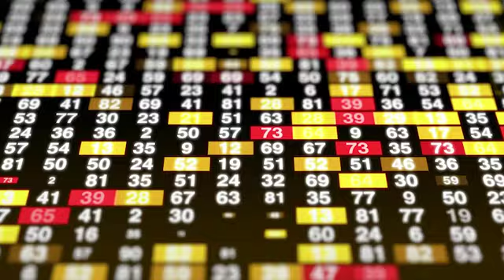Stop Using MTN, Use Glo To Grow The Naira!